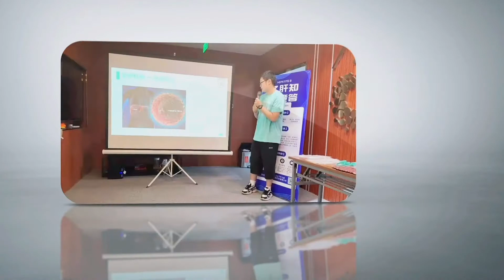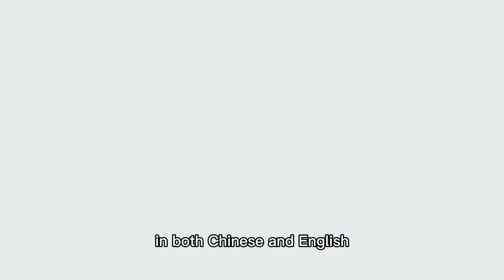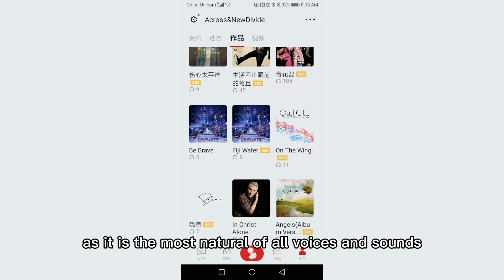Personal Video from Yong Ji (Most Updated)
Dear viewers of this video:
Welcome! This video is about Yong, a Chinese high school student. He has demonstrated his academic strength, leadership, and devotion to the public good throughout his three years at high school. Please watch this video to get a comprehensive view of Yong!
Yours,
Yong Ji